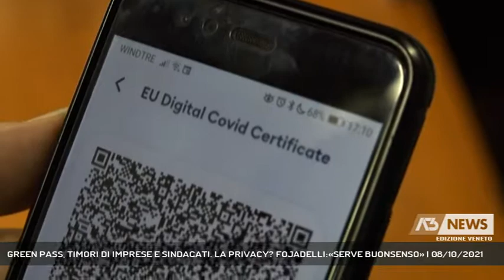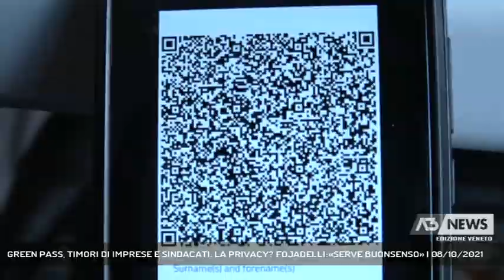GREEN PASS, TIMORI DI IMPRESE E SINDACATI. LA PRIVACY? FOJADELLI:«SERVE BUONSENSO» | 08/10/2021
A3 NEWS Veneto 08/10/2021 - TREVISO - Il timore che dal 15 ottobre ci sia il caos nelle aziende è anche di imprese e sindacati. E sul problema della privacy, interviene l'ex capo della procura di Treviso Antonio Fojadelli.   || Imprenditori, associazioni di categoria, sindacati, su versanti diversi è trasversale il timore che l'obbligo del green pass per accedere ai luoghi di lavoro possa scatenare un caos.  Secondo la Cgil regionale, che si è sempre dichiarata a favore dell'obbligo vaccinale, è compito delle imprese e delle istituzioni, a partire dalla Regione, trovare una soluzione che eviti la doppia beffa con migliaia di persone che non sarebbero in grado di lavoro e migliaia di imprese in difficoltà a garantire la continuità produttiva. Premesso che la via maestra è quella del vaccino anche secondo la Cisl " è dovere e responsabilità del servizio pubblico consentire, in presenza di regole certe, efficienza dei servizi che eroga, incluso quello dei tamponi a chi ne farà richiesta".Così il segretario di Treviso-Belluno Massimiliano Paglini. - Intervistati ANTONIO FOJADELLI (EX CAPO PROCURA DI TREVISO) (Servizio di Marta Marangon) - Segui Antenna Tre anche sul digitale terrestre! Visita il sito